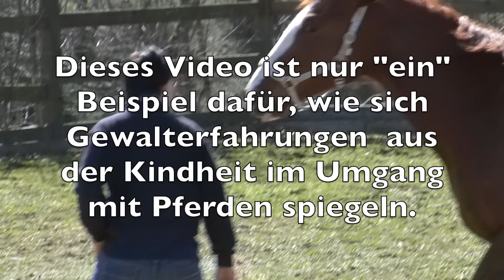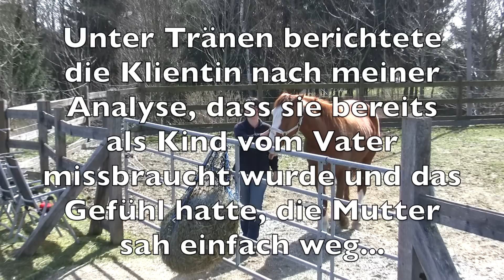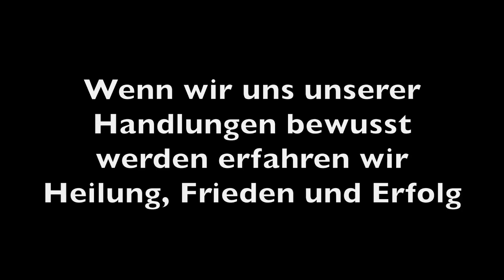Gewalt aus der Kindheit zeigt sich im Pferdeumgang am deutlichsten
Die Pferde spiegeln in welcher Form ein Mensch gelernt hat, sein Leben zu leben oder was er daraus gemacht hat. In der Saliho School erlebe ich täglich verschiedene Formen der wirkenden Energiekräfte, die sich im Pferd differenziert und individuell je nach seinem Wesen ausdrücken.

Wir alle handeln so wie wir es nach bestem Gewissen für richtig halten. Alle Einflüsse, mit denen wir aufgewachsen sind, tragen dazu bei, wie wir mit uns selbst und mit anderen Lebewesen umgehen.
In der Saliho School helfe ich den Menschen, anhand der Aussagen ihrer Pferde, sich selbst besser zu verstehen. Sich bewusst zu machen wie sich alle Daseinsenergien und Handlungen auch auf die gesamte Lebensweise auswirken.

Beruflich oder Privat gehen wir permanent mit allem in Resonanz was uns gleicht und deshalb können wir nur erfolgreich sein und ein zufriedenes Leben führen, wenn wir dessen bewusst sind, was wir durch unsere eigene Unbewusstheit auch an schlechten Dingen in unser Leben ziehen.
In meiner Herangehensweise unterscheide ich beim "lesen" eines Pferdes folgende Merkmale:

1. Ausdruck des Pferdes über sein Wesen, unerfüllte Bedürfnisse und Folgen des Umgangs durch seinen Besitzer.
2. Ausdruck des Pferdes der ausgestrahlten Energie seines  Besitzers und energetische Einflüsse anderer Personen.
3. Ausdruck des Pferdes der Verhaltensstörungen, die aus den energetischen Einflüssen stammen.
4. Ausdruck des Pferdes von Verhaltensstörungen, die aus vergangenen Trainingsmethoden entstandenen sind.

So kann ich ihnen und ihrem Pferd optimal weiter helfen, sich auf ihren eigenen Weg bewusst und erfolgsorientiert weiter zu entwickeln. Dazu biete ich auch Video- Fernanalysen an.